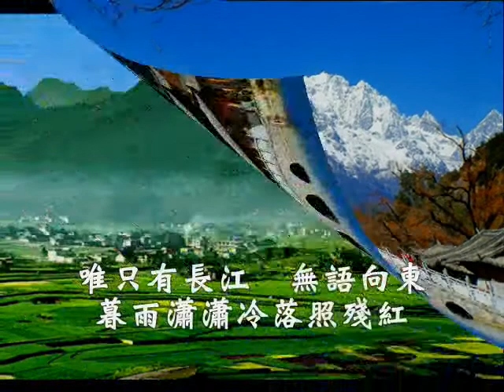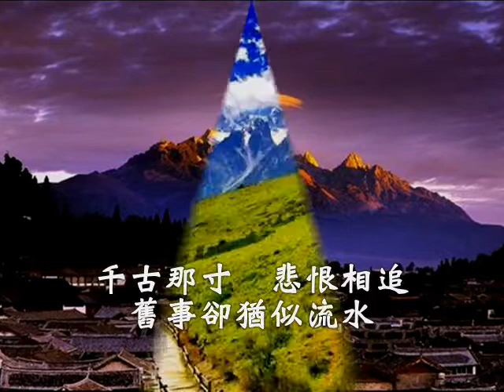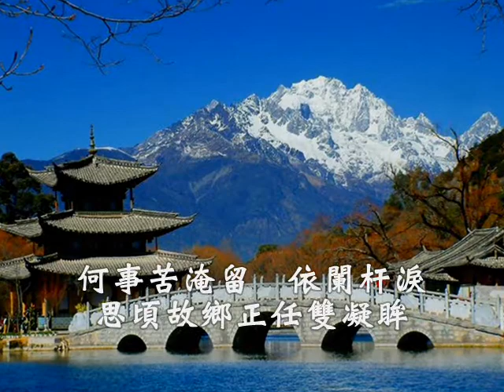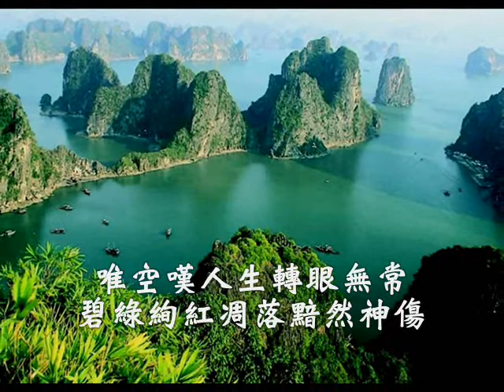國語善歌-春夢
仙佛慈訓   調寄：春夢   演唱者:鄭振河

春去秋來　歲月匆匆　往事如煙如夢　小橋流水　景色依舊　人兒卻無蹤無光　春秋代呀草木零落　燕子歸何飛處　蘭泣含露　光景不住　知音人卻散無蹤
唯只有長江　無語向東　暮雨瀟瀟冷落照殘紅　苒苒物華紅衰翠減殘中　願歸思難容　年來跡蹤（一）
寒蟬淒切　驟雨初歇　寒煙芳草凝碎　千古那寸　悲恨相追　舊事卻猶似流水　自古離別堪冷情醉　今宵酒醒何歸　蘭舟摧發　暮眼相對　竟是無語凝珠淚　長餞飲無緒　亂影紛飛　曉風殘月野岸舟自吹　縱是有藍千種風情血淚　更訴與何人　暢通腸胃（二）
秋風庭院　蘚苔侵塔　終日誰來交接　空照玉樓　對景難排　往事只堪能回味　龍閣鳳闕玉樹瓊枝　如今蒿蓬亂飛　念自昔日　豪華競逐　人情事故兩並摧　何事苦淹留　依闌杆淚　思頃故鄉正任雙凝眸　識想天際伊人悲情由衷　願夕陽殘色　能傳心蕊（三）
萬里飛霜　千山落黃　楓葉浸冷吳江　斷橋人空　獨倚斜陽　帶舊愁多少柔腸　日寒風細萍泊尋芳　幽思屢隨雲翔　征鴻遠渡　在水一方　寄語共話滄浪　唯空嘆人生轉眼無常　碧綠絢紅凋落黯然神傷　功名富貴利祿金屋玉樓　盡付與長江煙消霧茫（四）